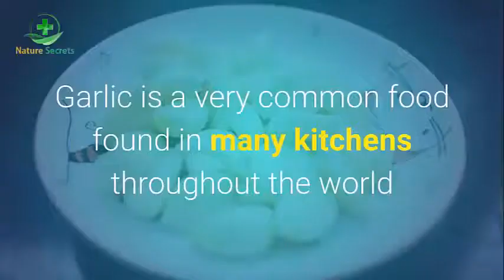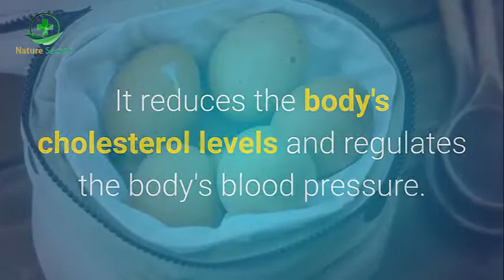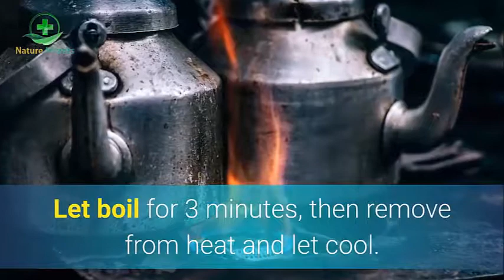What happens when you sleep with garlic under your pillow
Find out how I create this video in 5 minutes without any technical skill

This is an old family secret that has been used to improve sleep for generations.  This is especially helpful to people who have difficulty falling asleep.

Garlic's sulfur containing compounds and its strong aroma have a calming effect and can help your quality sleep.

Garlic's aroma is strong and can be difficult; however, after a few days, you will get used to it and you will be sleeping so soundly, you will not even notice.